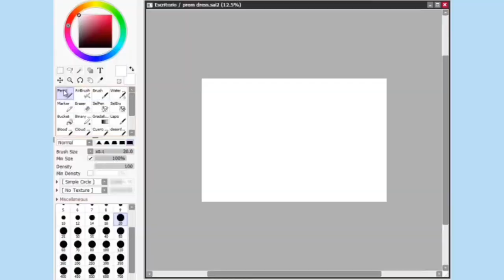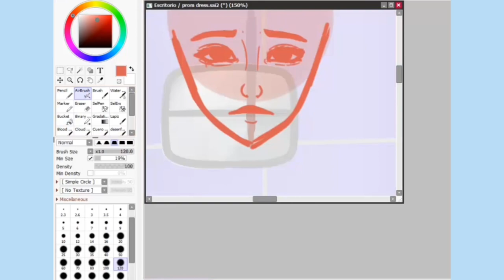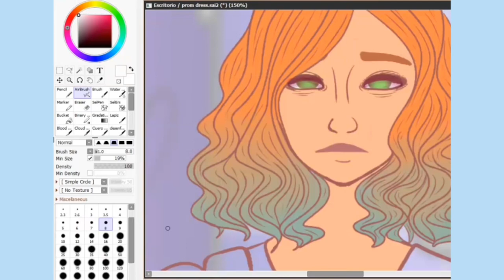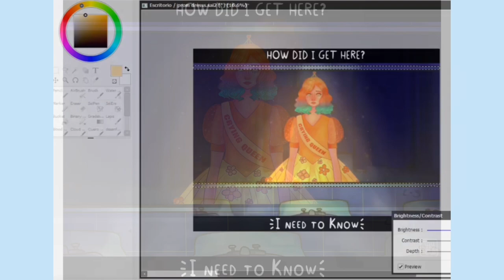[ 2020 art ] Illustration inspired by prom dress by mxmtoon - Speed Paint (repost) | Jay Skai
I posted this video back in 2020, but it was narrated. I didn't like the narration anymore but i decided to make it public again, so i had to edit it to remove it. Sorry for the lower quality, i used capcut to re-edit this lol

♥ FAQ: ♥
Tablet:  Ipad Pro 11 / Wacom Intuos Draw
Apps: Procreate / Paint Tool Sai